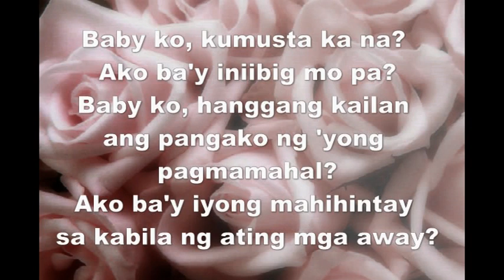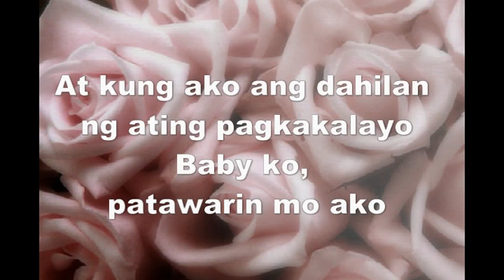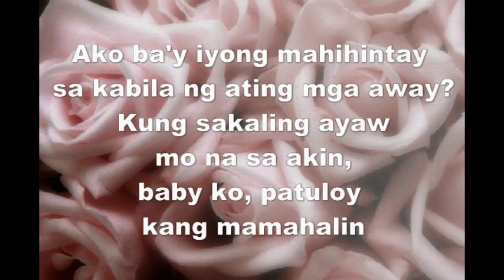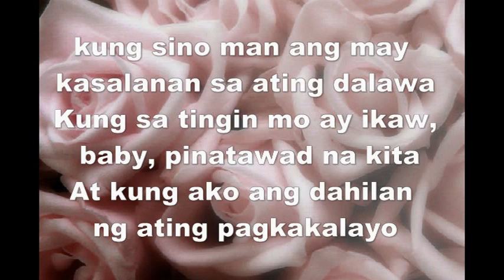Baby ko with lyrics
OPM love song,baby ko with lyrics.